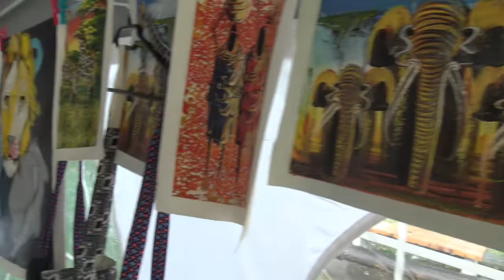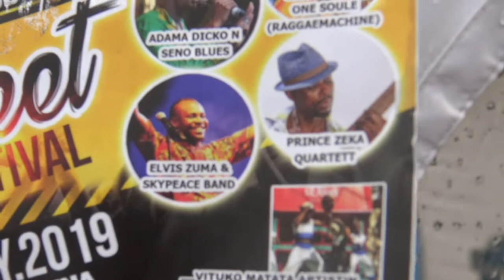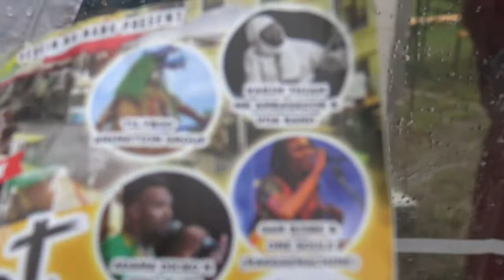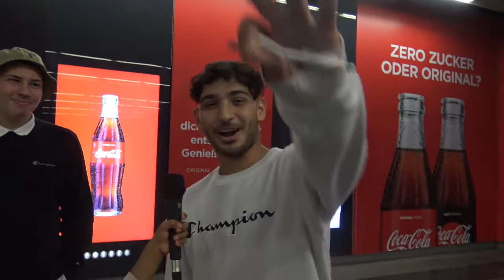INTERVIEW QUESTIONS FOR KIDS 13.07.2019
Das Festival Donauinsel endet heute Sonntag 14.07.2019